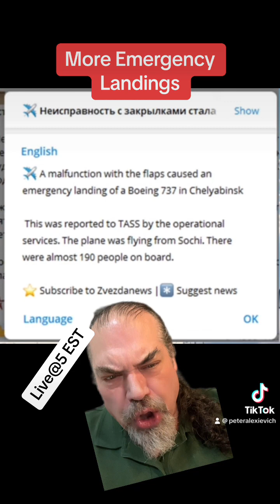Russian Planes are Falling Out of the Sky Day 628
GIMME A MINUTE November 13th Day 628 Russian War of Aggression in Ukraine
Please Like, Follow, Share for more updates from Ukraine